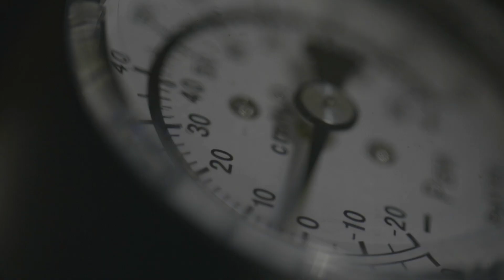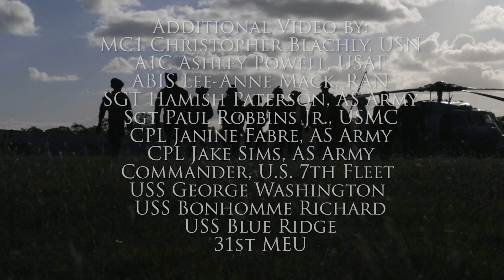U.S. and Australian War Games - Talisman Saber 2013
Exercise TALISMAN SABER has it all; Special Forces, Royal Australian Air Force, Australian Army, Royal Australian Navy, and the U.S. Marines, Army, Air Force, and Navy. It is the largest Australian military exercise and one of the largest U.S. exercises. The exercise is a major undertaking that reflects the closeness of our alliance and the strength of the ongoing military-military relationship.

Shot and Produced by: SSG Robert Ham, U.S. Army

Additional video provided by:
MC1 Christopher Blachly, USN
A1C Ashley Powell, USAF
AVIS Lee-Anne Mack, RAN
SGT Hamish Paterson, AS Army
Sgt Paul Robbins Jr., USMC
CPL Janine Fabre, AS Army
CPL Jake Sims, AS Army
Commander, U.S. 7th Fleet
USS George Washington
USS Bonhomme Richard
USS Blue Ridge
31st MEU

Shot entirely in Australia on the Canon 1DC and the Nikon D800.

Songs: "Razorface" "Hyperion"
By: Celldweller